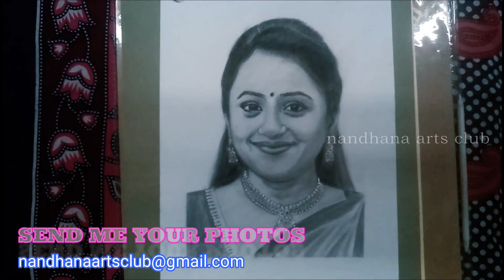ANCHOR SUMA DRAWING STEP BY STEP - 2020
FOR MORE UPDATE PLEASE WATCH BELOW :

33)